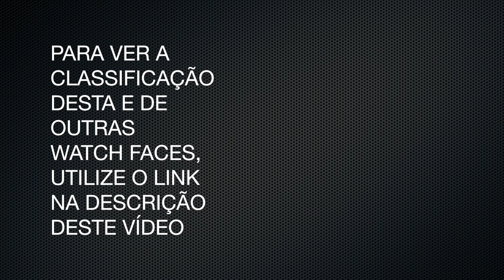#21 : VAKTA DGB01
Link para ver a classificação desta e de outras watch faces no ranking das que fazem parte da lista de reprodução Watch Faces Flash Demos